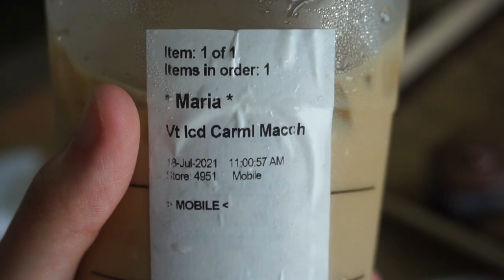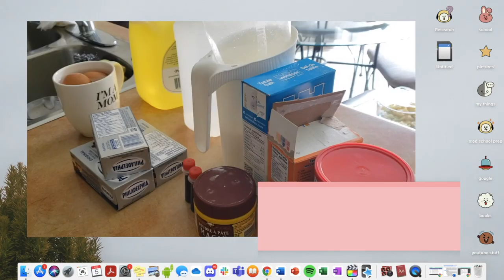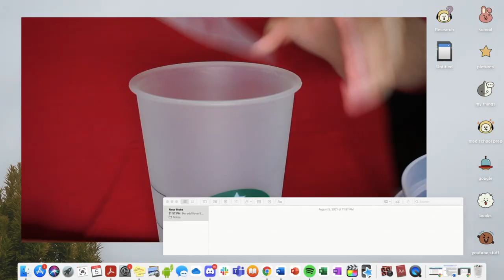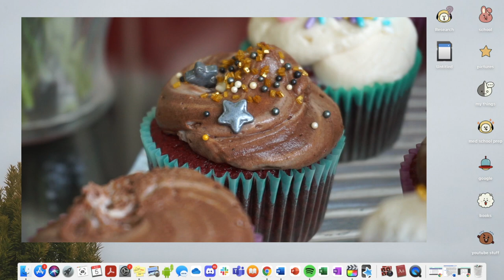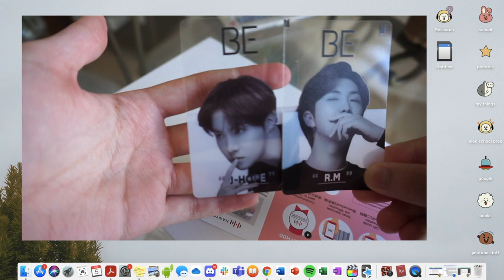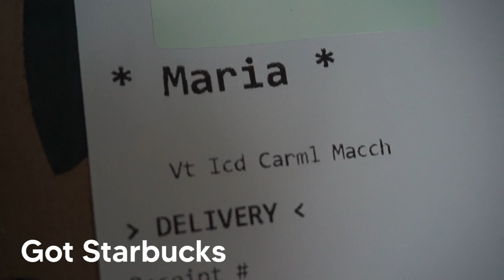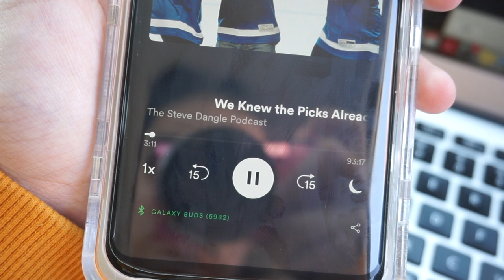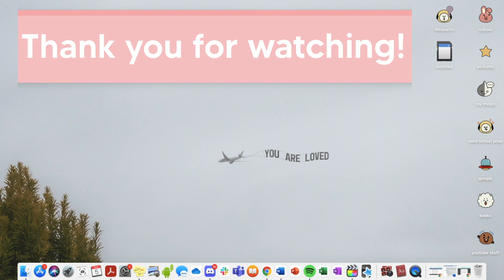✷ a week in my life vlog ft. Eid, red velvet cupcakes, my 20th birthday and productivity ✷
Hello hello!! Apologies for lagging on editing this video but I decided to switch up the editing and it was really fun to edit! (but it did take longer than my other videos hahah,,)

I also did turn 20 so I'm officially of grandma staus

[there are tiny errors somewhere, but I could not be bothered to reupload it so ignore that haha-]

school? ➼ University of Waterloo!
major? ➼ Health Studies/Science with a minor in Addictions, Mental Health, and Policy!
age? ➼ the ripe age of 20
equipment? ➼ the camera is my phone (Samsung Galaxy s9+) and Sony a5000
video editing? ➼ Final Cut Pro! (I'm using the 90 day free trail lmaoo)

♫ music ♫
Smyang piano ➼ Chill BTS Lofi Hip-Hop Playlist for Studying, Sleeping, and Relaxing